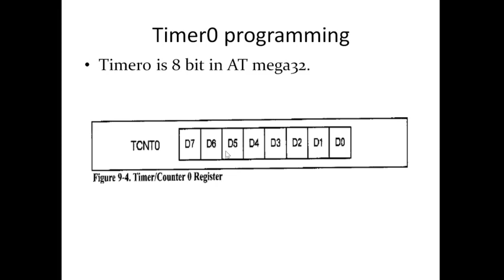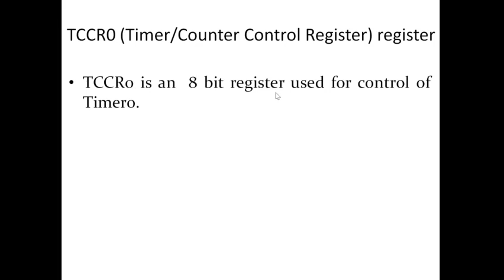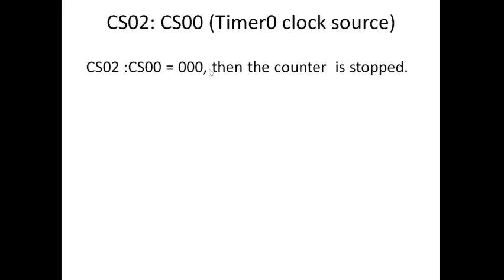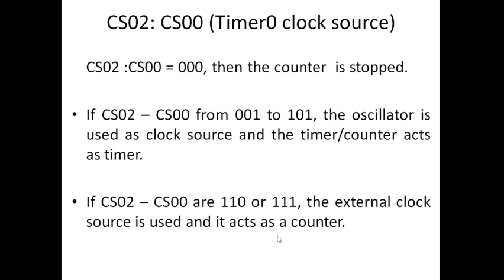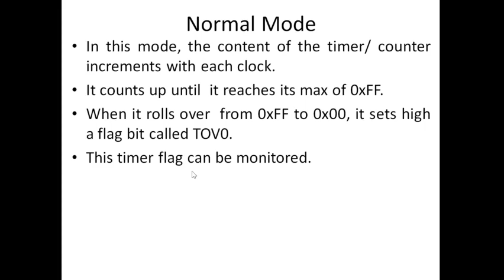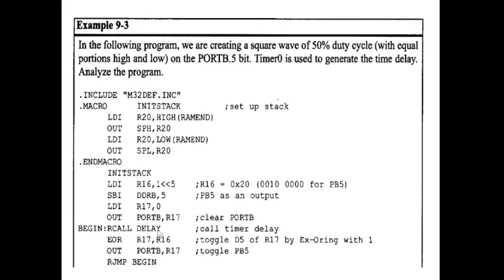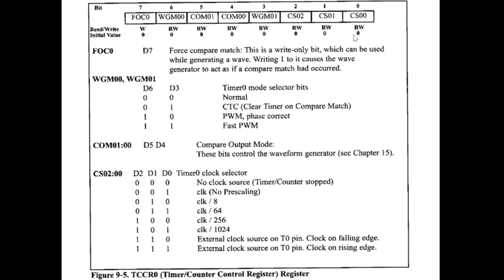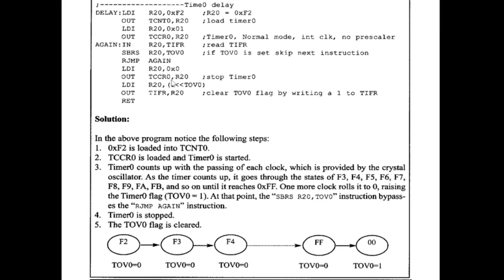6132(CT)LECT#2MODULE3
TIMER 0 PROGRAMMING PART1